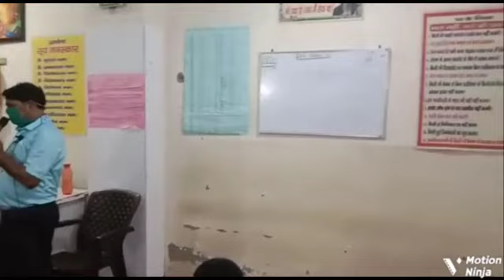नशा मुक्ति केंद्र के लिए संपर्क करें फोन नं 9250757662 शेयर एंड सब्सक्राइब करें धन्यवाद